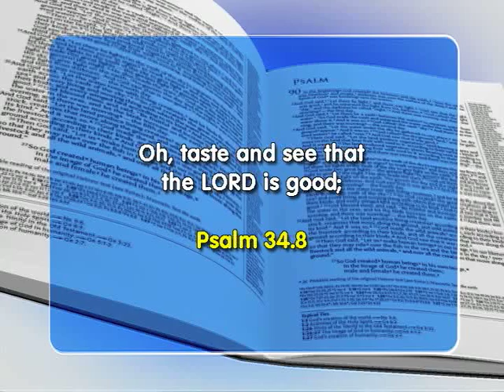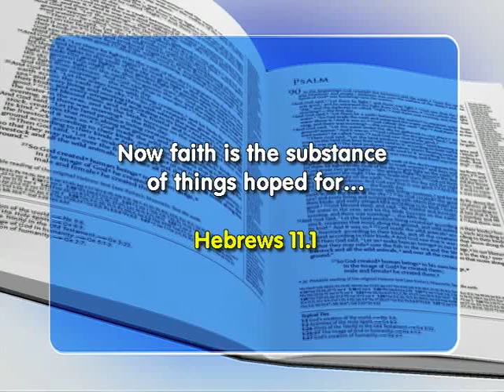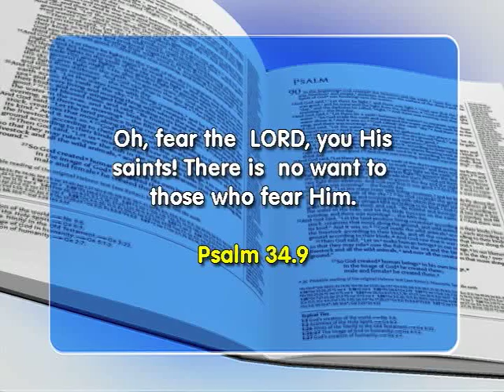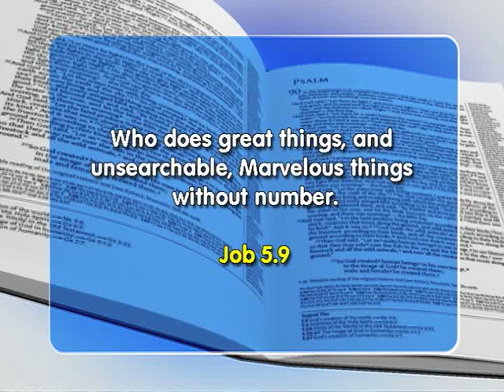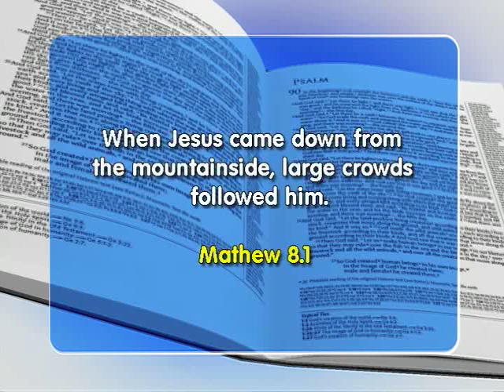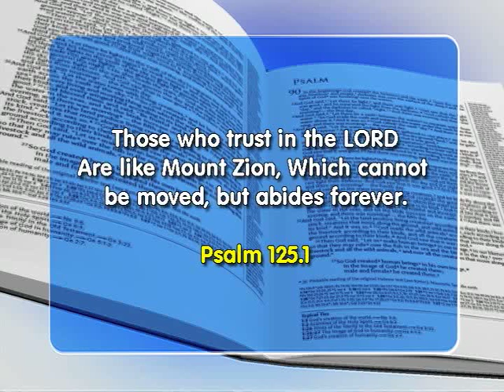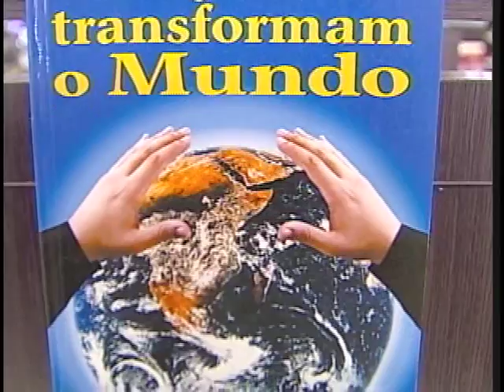FAITH SHOW 1890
Psalm 34:9 - Oh, fear the Lord, you His saints! There is no want to those who fear Him.